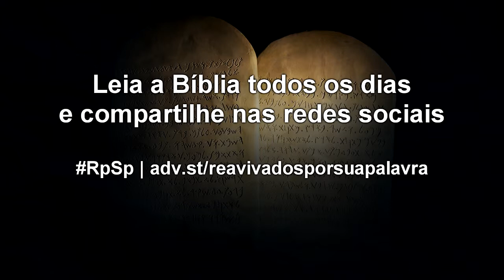Deuteronômio 15 - Reavivados por Sua Palavra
Todo primogênito dos animais limpos era uma oferta a Jeová, e o povo podia comer sua porção, mas não o sangue. Os animais tinham que ser sem defeito: só o melhor para Deus. Nossa oferta a Deus não deve ser qualquer coisa, mas uma demonstração de nossa eterna gratidão a Ele.